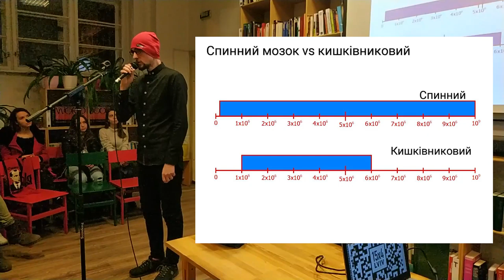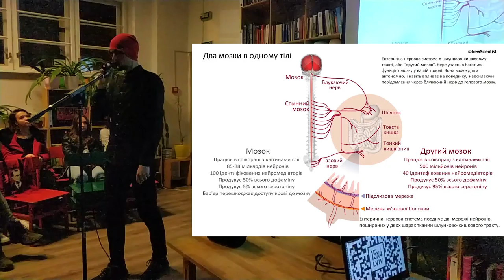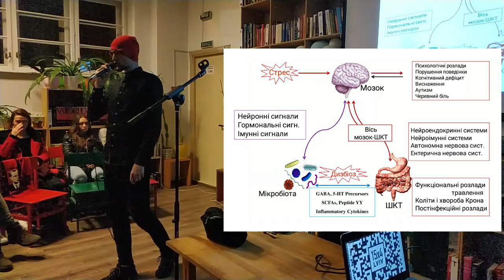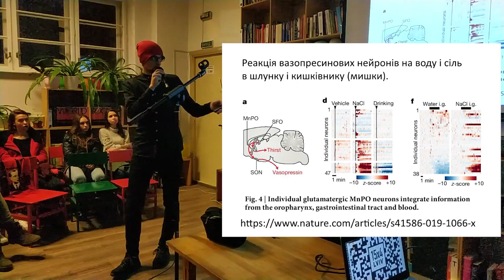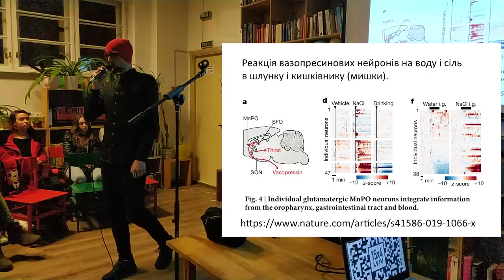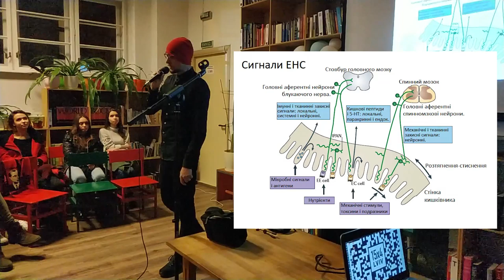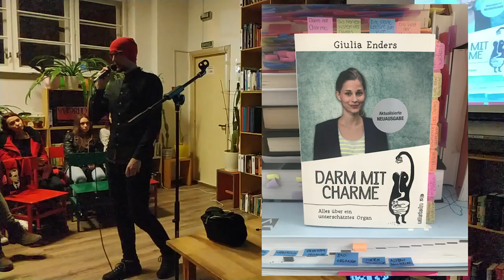15 хвилин про II мозок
Життя прискорюється, Епл, вслід за іншими виробниками, презентуватиме по дві лінійки смартфонів на рік. То може і одного мозку нам вже замало, щоб з усім впоратися? Коли ті генетики навчаться вирощувати і імплантувати нам ще один — новий незайманий мозок? Чи може, якщо добре пошукати в організмі, можна знайти ще один мозок?) Знає Арсеній Барзелович

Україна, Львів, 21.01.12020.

15х4 — це рух молодих вчених та фанатів науки.